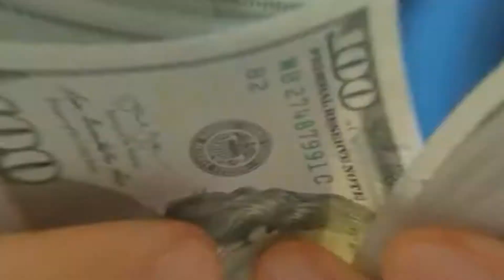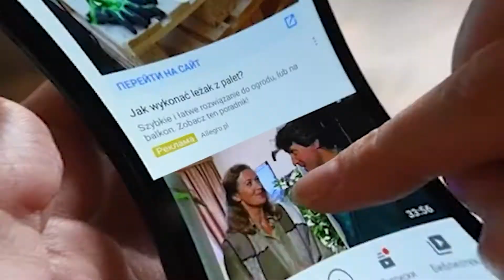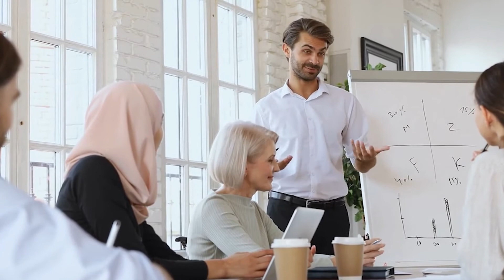4 TRIED AND TESTED WAYS TO MAKE MONEY ON YOUTUBE IN 2022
➤The growing creator economy has turned up some diverse ways to make money on YouTube. And while some methods offer a lower barrier to entry than earning through ads, there’s no substitute for quality content and an engaged audience.
If you can tap into your creative side, and are willing to put in a lot of effort, you might be able to make money on YouTube too. Here are a few methods to explore.

➤ On this channel, Money Everywhere, will be helping you achieve your goals by showing you how to make money online with step by step tutorials of earning money from home. She will also be showing you the latest finance tips and how to earn money online with in depth strategies and methods. Finance Girl is the top finance channel on YouTube!